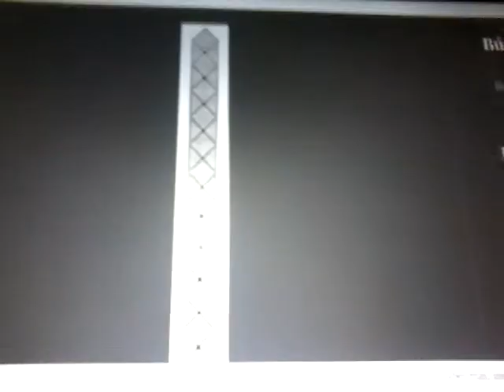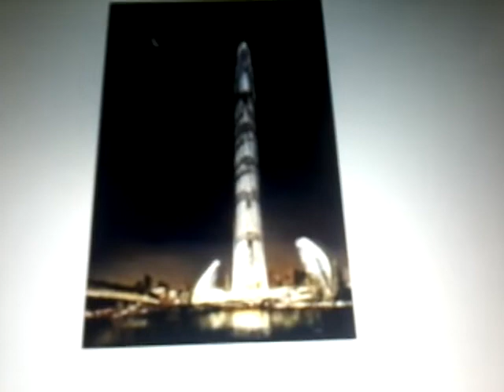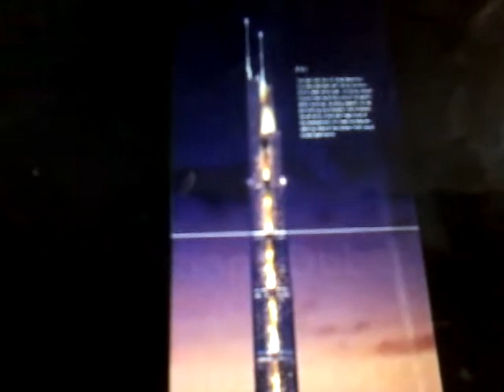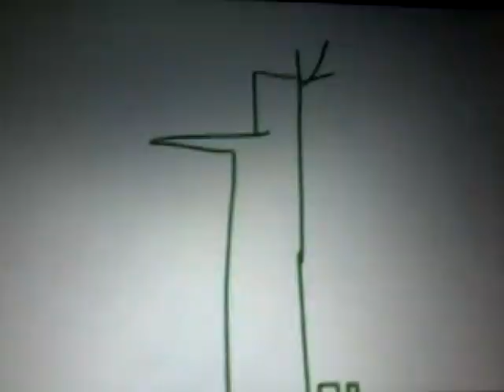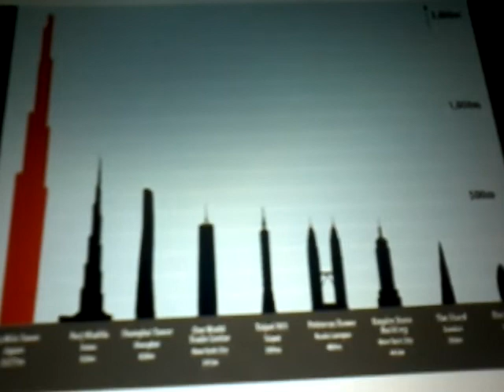166 Superbuildings taller than the Burj Khalifa (Epic)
The Lotus tower is at the beginning